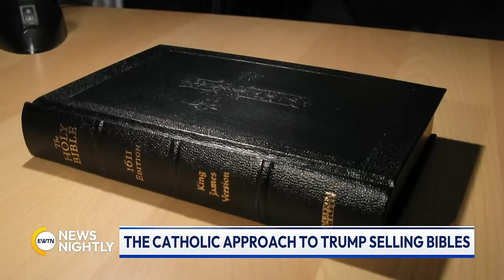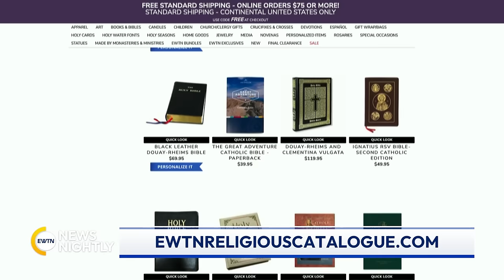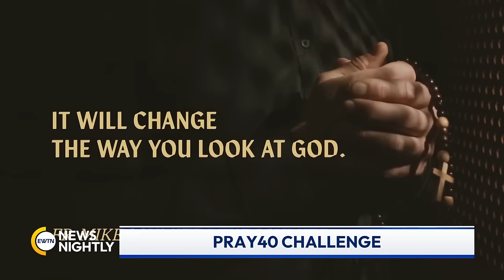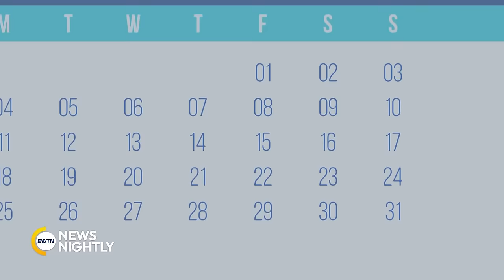EWTN News Nightly | Wednesday, March 27, 2024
Donald Trump is partnering with country singer Lee Greenwood to promote the God Bless the USA Bible. All is set at the Vatican for the traditional Easter celebrations. And, with secularism making it difficult for parents to teach their children about the sacredness of Easter, one book attempts to tackle that challenge.